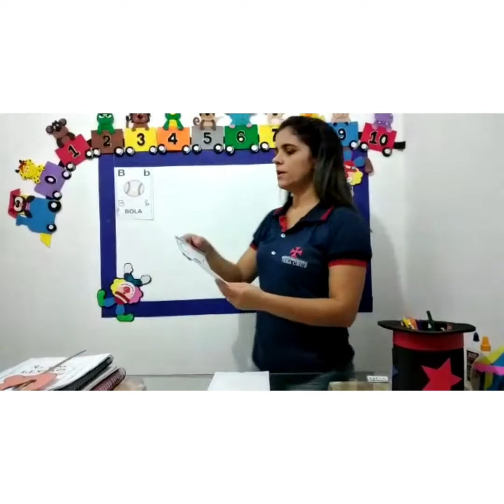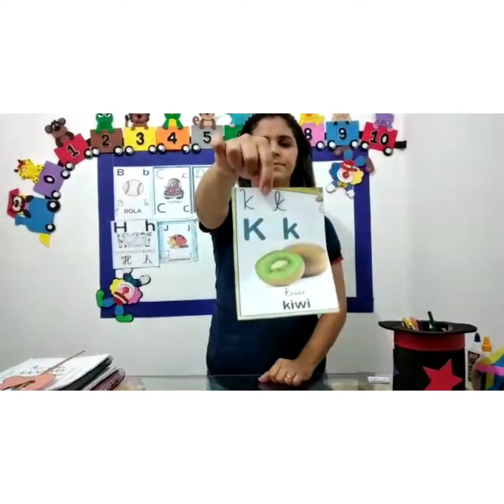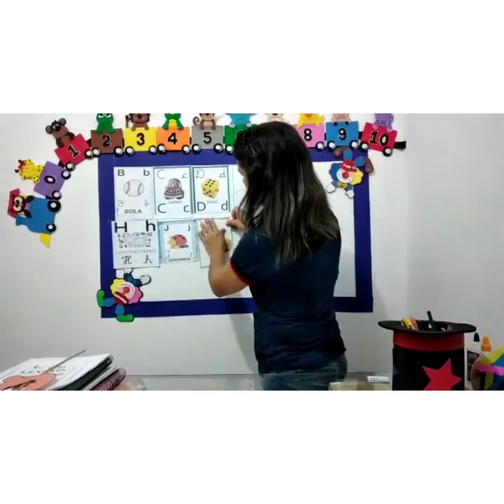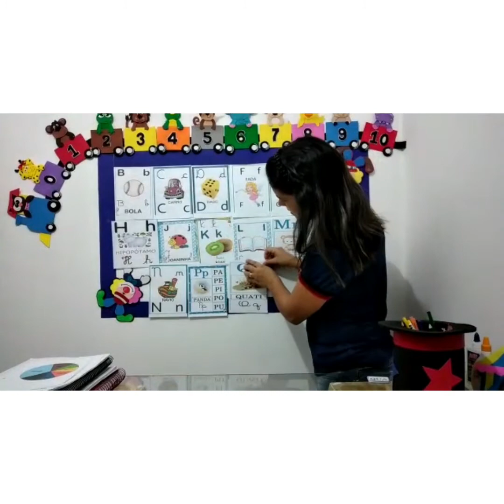Aula de Linguagem - Tia Albinha - Pré II - Unidade Patos - 9 de setembro